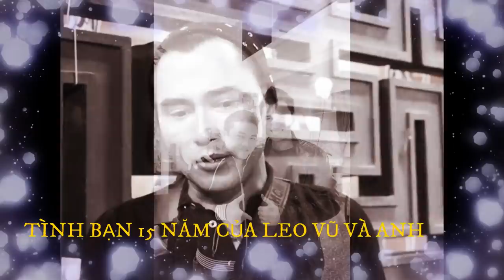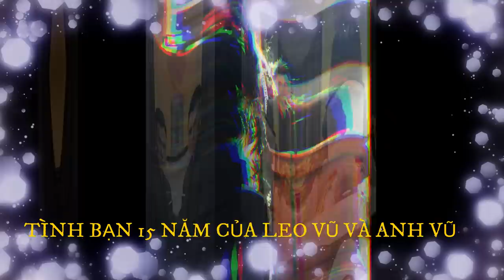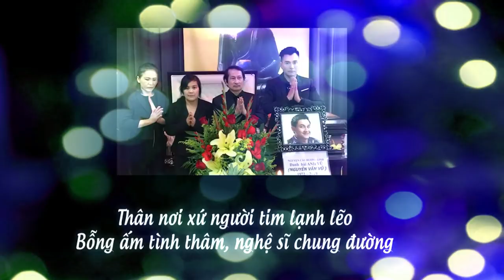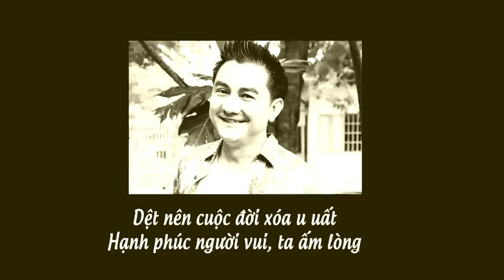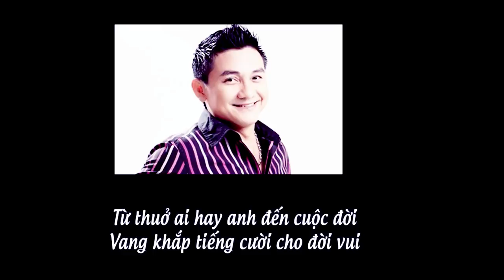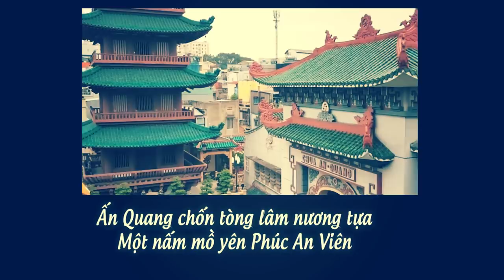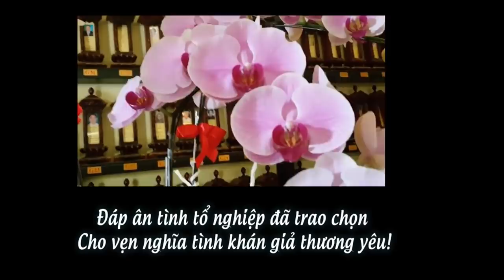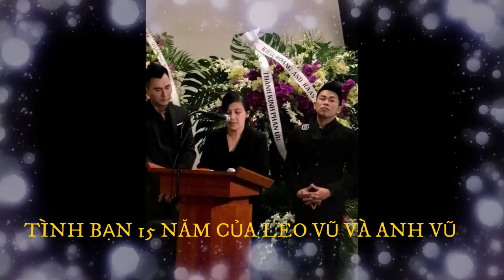CẢM ĐỘNG RƠI NƯỚC MẮT VỚI TÌNH CẢM CỦA LEON VŨ VÀ ANH VŨ